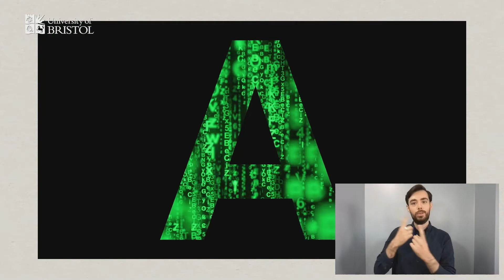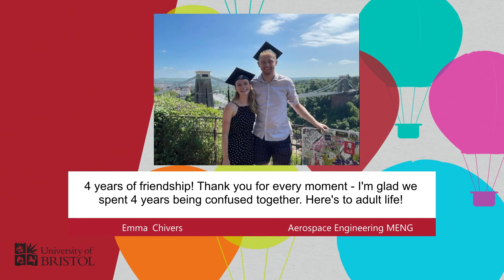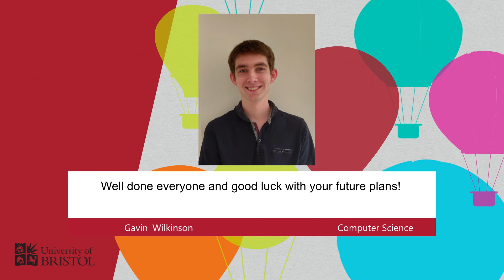Virtual celebration for the Engineering Class of 2021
In July 2021, the University of Bristol held six virtual celebration events to celebrate the end of our final year students' time at the University and in the city. These events were not a replica or a replacement for graduation ceremonies - all students will be invited back for these. Each event was hosted by the Dean of the Faculty and included an address from a member of the senior management of the University, a final year student and a guest speaker. At the end of the celebration events, there are messages and pictures from the Class of 2021.

Musical credits:

The Weather opb. Lawrence (A Cappella Cover) by The Bristol Suspensions

The Wind Beneath My Wings by Bristol University Symphonia